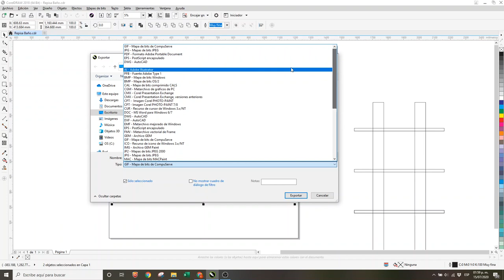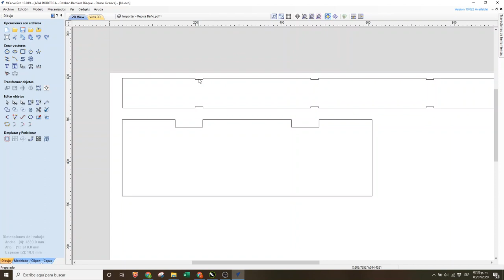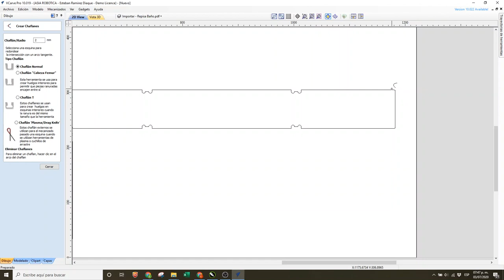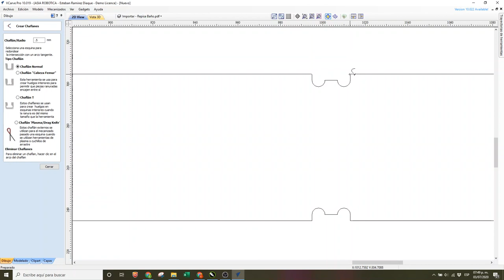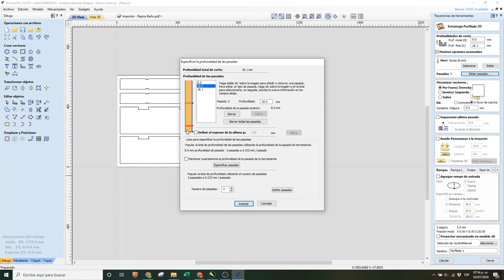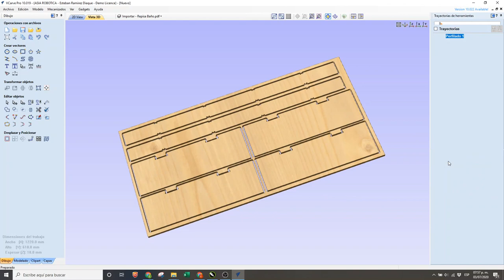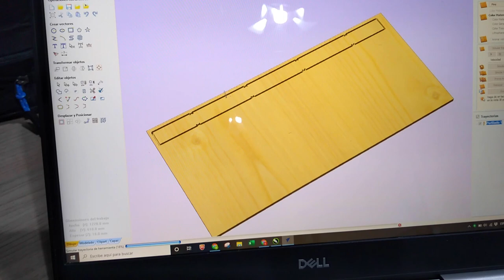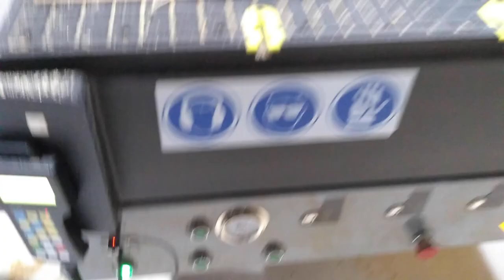Tutorial como hacer una repisa en tu Router CNC Works B, empezando desde el software.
Tutorial como hacer un corte en tu Router CNC empezando desde el software.